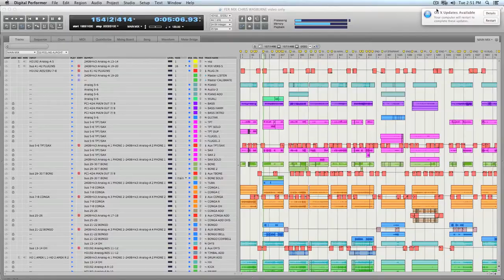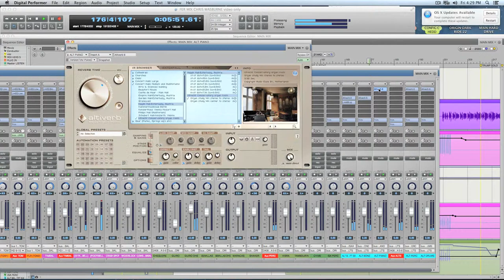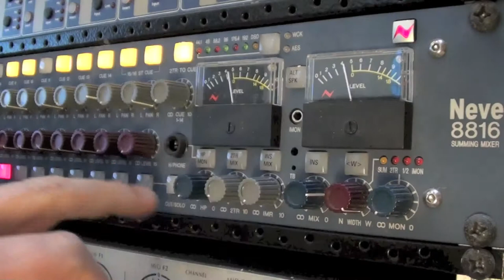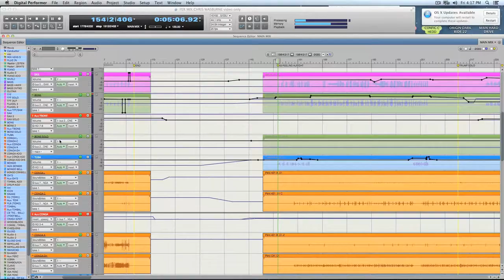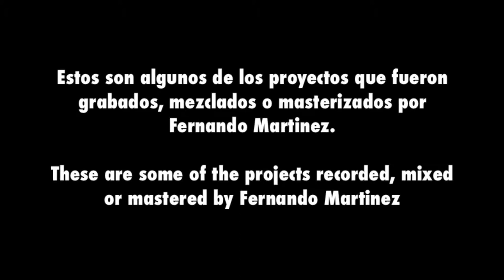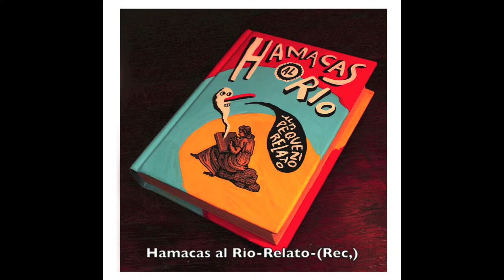Mezclando el nuevo disco de Chris Washburne -LATIN JAZZ-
Este tutorial muestra como abordé la mezcla de un disco que saldrá en USA en marzo 2015 . Chris Washburne - trombone
Ole Mathisen -tenor/soprano sax
John Walsh - trumpet
Yeissonn Villamar - piano/wurlitzer
Leo Traversa - bass
Oreste Abrantes - percussion
Roberto Quintero - percussion

Se recomienda buenos auriculares o sistema de sonido para ver este video.

Good headphones/speakers are recommended when watching this video.